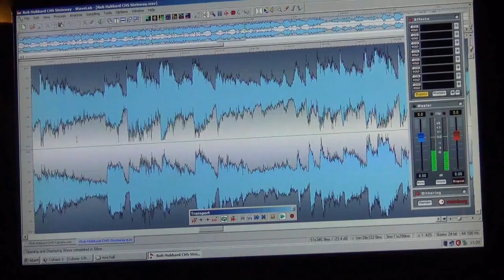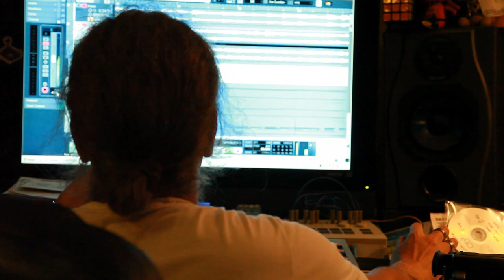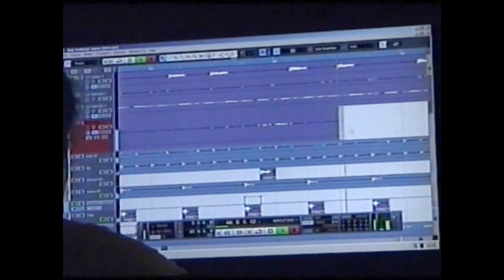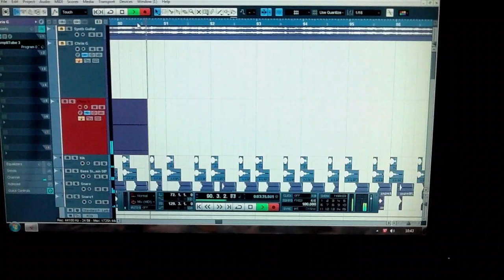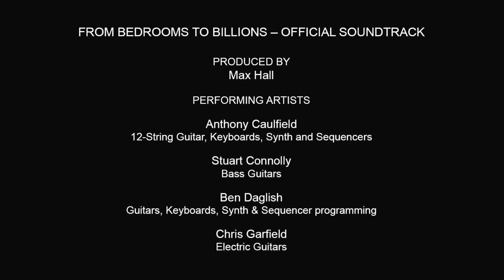Rob Hubbard & Ben Daglish | From Bedrooms to Billions: Making The Music Documentary 'Remastered!'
A Remastered Version of a short film covering the making of some of the music created for our 2014 documentary film 'From Bedrooms to Billions'.

This movie soundtrack was recorded between February 2013 and June 2014. It features legendary Commodore 64 musicians Rob Hubbard and the late Ben Daglish working with the highly talented Writer/Producer Max Hall, guitarist Chris Garfield and Anthony Caulfield the co-director of the movie.

There is a huge amount of this footage leftover from these shoots including much more of Rob and Ben so we may well release more extra material from these filming sessions in the future on this channel!

Thank you to Jackie Mason and Max Hall for helping on camera duties as we were not always available!

It should also be noted that our dear friend Ben Daglish sadly passed away in 2018. Ben, a wonderful musician who created many stunning soundtracks for the Commodore 64 was a constant source of support during the making of the original film and travelled with us often helping raise production funds for the film as well as promotion afterwards.

RIP Ben Daglish!

00:00 Intro
00:07 Max Hall introduction with T-Shirt!
00:16 Ben Daglish composing 'Race to the Debt'
04:42 Rob Hubbard performing 'High Score theme' from the C64 'Commando' Soundtrack
08:03 Rob Hubbard performing 'Anthem For Us'.
16:54 Ben and Max defining a sound!
22:22 Rob Hubbard and Rob Hubbard developing the track 'Solitude'.
26:12 Rob Hubbard, Chris Garfield and Max Hall working on 'Before the Splash'.
29:16 Rob Hubbard and Anthony Caulfield developing 'Out to Play'.
35:26 Outro